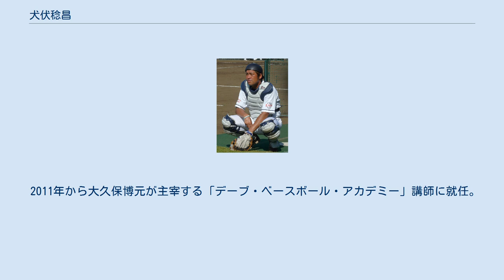犬伏稔昌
犬伏 稔昌（いぬぶし としあき、1972年4月24日 - ）は、大阪府東大阪市出身の元プロ野球選手（捕手、内野手）。
右投右打。
チーム内での愛称は「ワンちゃん」。
 小学1年生でボーイズリーグの若江ジャイアンツ（後輩に西武でもチームメイトとなる松井稼頭央がいた）に入り、中学時代は捕手。
 近大付属高校時代は一塁手として1990年の第62回選抜高等学校野球大会に出場し全国制覇を成し遂げる。
同年の夏は府予選ベスト16で柏原高校にサヨナラ負け。
 1990年のドラフト会議で西武ライオンズから3位指名を受けて入団した。
 高校時代は兼任していた一塁手としての出場が多く、捕手に本格的に取り組んだのがプロ入り後ということもあり、正捕手の伊東勤の存在で出場機会に恵まれなかった。
下積み生活が長く1996年（6年目）に一軍初出場。
その後3年間一軍出場がなく、2000年6月23日のオリックス・ブルーウェーブ戦で10年目にしてプロ初本塁打を記録した。
 2002年には開幕2戦目に3番・指名打者としてスタメンに抜擢されると成果を残して左キラーとして一軍定着し（この年の対左投手打率.368）、左投手が予告先発の試合では3番・指名打者のポジションを不動のものとした（右投手が予告先発の場合は宮地克彦が3番に入った）。
対左投手用のスタメン3番として起用され続けた理由は、1つはシーズン当初3番で起用するはずだった髙木大成の戦線離脱、そしてもう1つは2000年に放ったプロ初本塁打が左の金田政彦からのものであった事をこの年から監督に就任した伊原春樹が覚えていたからである。
右投手が予告先発の試合では右の代打の切り札として控え、6月20日の福岡ダイエーホークス戦で代打逆転サヨナラ3ラン本塁打を放つなど優勝に貢献した。
 2004年はシーズンでの一軍出場はわずか8試合だけだったが、プレーオフ第2ステージ第5戦の延長10回表1死1,3塁の場面に代打で登場し、この年セーブ王・三瀬幸司の初球を叩き決勝犠飛を放ちこれが決勝点となりリーグ優勝に貢献した。
さらにチームは12年ぶり日本一を達成した。
 2005年は一軍出場がなく、この年限りで現役引退。
 チームスタッフとして球団に残り、2010年に退団した。
 2011年から大久保博元が主宰する「デーブ・ベースボール・アカデミー」講師に就任。
 元マラソン日本記録保持者である犬伏孝行とは親戚関係である。